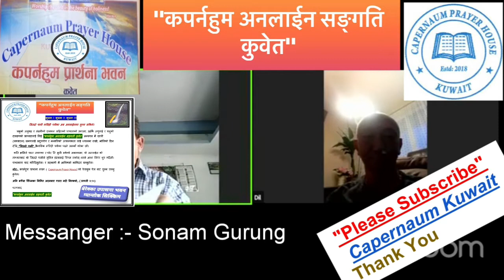प्रेम नै सबै थोक हो। प्रेम सेलाएर वा हराएर जानुको मुख्य कारणहेरु... प्रभुको सेवक सोनाम गुरुङ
"कपर्नहुम अनलाईन सङ्गति कुवेत"
 सेवामा प्रभुको सेवक दाजु सोनाम गुरुङ्ग
 पनिएल प्राथाना भवन पोखरा नेपाल

 डर/ भयको साथमा सेवामा रहि आशिष् को भागिदार भै अरुलाई पनि आशिष् को भागिदार बनाउनुहोस्।
 धन्यवाद ।
 कपर्नहुम कुवेत